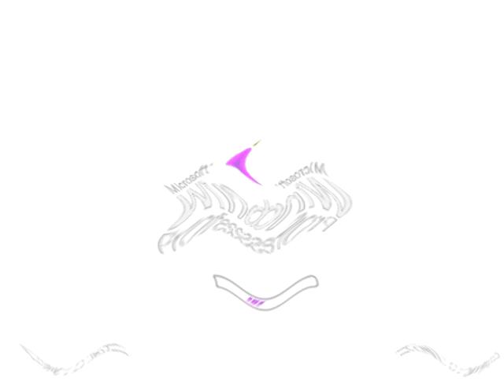You Wiggled Preview 2b XP Effects